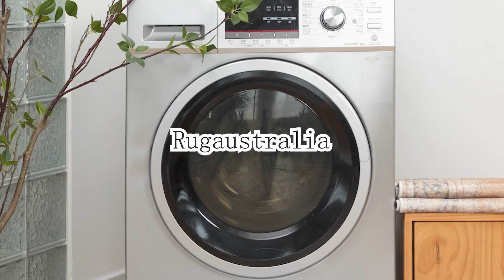ETERNITY RUGS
Eternity Collection
Modern geometric design meet old-world beauty in the beautiful Eternity Collection.
Made of microfiber polyester for exceptional softness.Etenity designs take cues from traditional rugs,
yet updates the look through adding geometric motifs in the pattern and an updated color palette that's
tailored for today's homes.Durable and dependable, it is a beautiful foundation for even the
most high traffic spots. The polyester fiber is extremely stain resistant, fade resistant, and easy to clean,
combining beauty and function.

Why Choose Eternity Collection

1. Up-to-date Color Palette
Available in three beautiful colors, including Dark Teal Blue, Rust Red, Aqua Blue Grey
ETE01: Dark Teal Blue is a clean color that brings a sense of tranquility and calmness.The extra strength and depth of this colour make it excellent for adding drama to a space.
ETE02: Rust red rug is a great way to create a bold focal point in your space, especially if the rest of your room is filled with soothing neutrals.
ETE03: Aqua Blue/ grey color is great color palette for Spring which evokes feelings  refreshment and zest.

2.Patterns
Etenity designs take cues from traditional rugs, yet updates the look through adding geometric motifs in the pattern and an updated color palette that's
tailored for today's homes.

3.Full Sizes Range
Hallway Runner: 80x300cm
Extra Large: 240x340cm
Large :190x280cm
Medium:160x230cm
Small:120x170cm
Doormat: 50x80cm

4. Kid & Pet Friendly
If you have kids or pets,this machine washable rug is perfect for you.
Simple cleaning it by washing machine makes it super easy to maintain.
You will fall in love with the incredible soft microfiber surface.

Rug Details:
Surface: Made of polyester ,the rug is cozy underfoot with ventilate surface.
Pile: The pile is perfect for any places especially under the chair or behind the door. It allows the door to slide over it without bunching up.
Edges: Ninely serged ends, rugs lay flat to floor and no rolled edges.
Backing : Integrated rubber backing is good for wood floor.